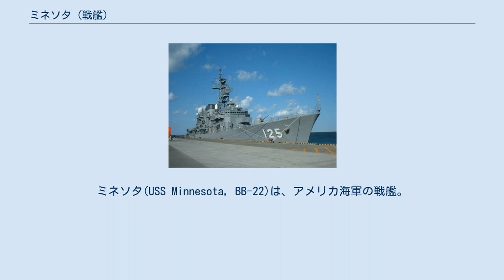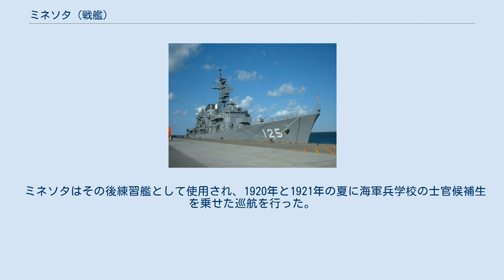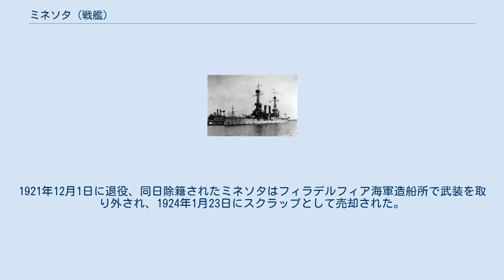ミネソタ (戦艦)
ミネソタ(USS Minnesota, BB-22)は、アメリカ海軍の戦艦。
コネチカット級戦艦の5番艦。
艦名はミネソタ州にちなむ。
 ミネソタは1903年10月27日にバージニア州ニューポート・ニューズのニューポート・ニューズ造船所で起工し、1905年4月8日にローズ・マリー・シャーラー夫人によって命名、進水、1907年3月9日に初代艦長J・ハバード大佐の指揮下就役した。
 ニューイングランド沖での整調後にミネソタは1907年4月22日から9月3日まで、バージニア州ジェームズタウンで開催されたジェームズタウン博覧会に参加した。
12月16日にミネソタはグレート・ホワイト・フリートを構成する16隻の戦艦の一隻としてハンプトン・ローズを出航した。
艦隊の世界巡航は1909年2月22日まで続けられ、その威容は太平洋での抑止力として働き、アメリカ海軍の力を世界中に知らしめた。
そして最も重要な点は、艦隊の世界巡航がアメリカ合衆国の国益を維持するための強大な海軍力と商船隊の必要性を議会に知らせたことにあった。
 ミネソタは世界巡航が終了すると、大西洋艦隊に所属し作戦活動を再開した。
続く三年の内にミネソタは短期間のイギリス海峡への配備と共に、東海岸沿いに活動した。
1912年には国際的な任務に就くことになる。
同年の前半にはキューバ水域で巡航し、6月7日から6月22日までグアンタナモ湾に配置され、キューバの暴動に対処するために待機した。
翌年春から夏にはメキシコ水域で巡航、メキシコでの政情不安が続く中1914年にも二度（1月26日から8月7日、10月11日から12月19日）同水域を訪れた。
1915年に入ると東海岸での任務を再開しカリブ海への巡航を行い、同任務はミネソタが1916年11月に大西洋艦隊予備役艦隊の旗艦となるまで続けられた。
 1917年4月6日、アメリカ合衆国が第一次世界大戦に参戦するとミネソタはチェサピーク湾で現役艦隊に再び加わり、第4戦間部隊に配属された。
第一次世界大戦の間ミネソタは大西洋沿岸の中央部から巡航し、砲術、機関員訓練の練習艦として1918年9月29日まで活動した。
その9月29日、ミネソタはデラウェア州フェニック・アイランドから20マイルの水域でドイツ潜水艦 U-117 の雷撃を受ける。
右舷に大きな損傷を受けたものの死傷者は無く、ペンシルベニア州フィラデルフィアに戻ったミネソタは5ヶ月の修理を行った。
1919年3月11日に任務に復帰し帰還兵の輸送を7月23日まで続けた。
同任務の間にミネソタはフランスのブレストまで三度往復し、3,000名以上の帰還兵を輸送した。
 ミネソタはその後練習艦として使用され、1920年と1921年の夏に海軍兵学校の士官候補生を乗せた巡航を行った。
1921年12月1日に退役、同日除籍されたミネソタはフィラデルフィア海軍造船所で武装を取り外され、1924年1月23日にスクラップとして売却された。